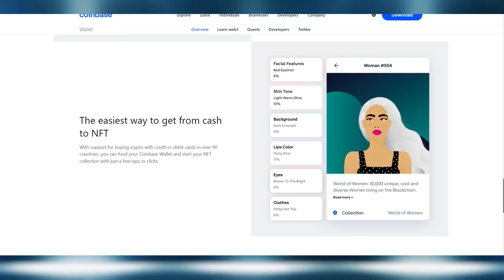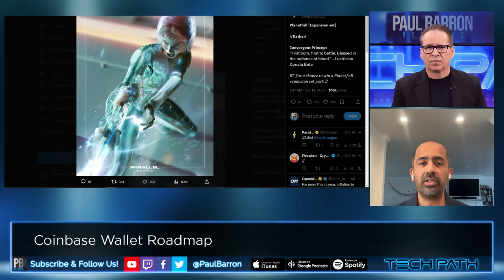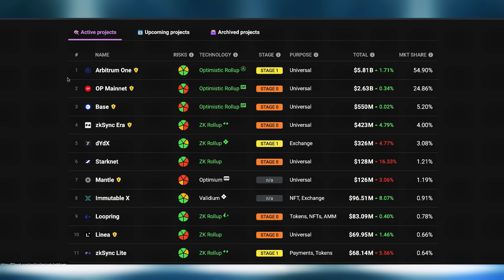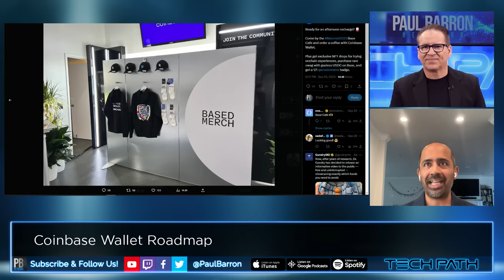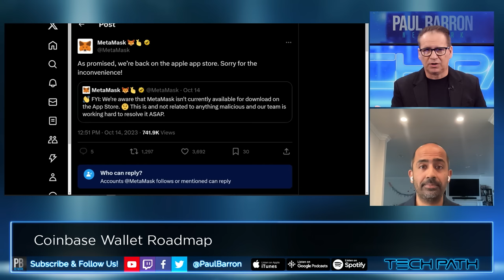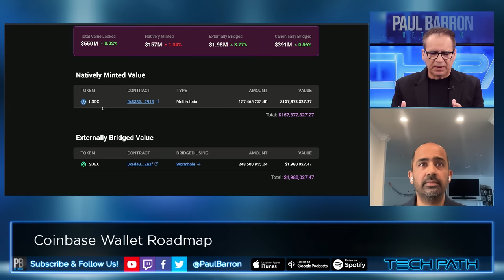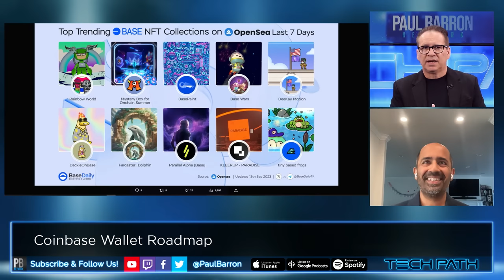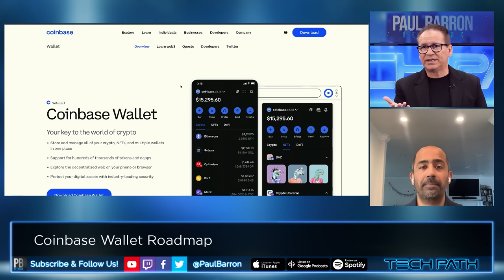Coinbase Wallet INTERVIEW🔵 Base Growth & Massive Updates Coming!🔥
On this episode, we're discussing Coinbase wallet's epic launch of Base chain and it's successful OnChain Summer Event. We're also taking a look at roadmap updates coming to the Coinbase ecosystem of products.

Guest: Chintan Turakhia - Coinbase, SR. Director of Engineering

00:00 intro
00:44 Coinbase Wallet
03:03 OnChain Summer Success
05:12 More Major Brands
06:47 OnChain Winter Coming?
07:14 Onchain dating
07:53 BASEpaint
08:31 BASE flipping Optimism
09:49 SocialFi Growth
11:29 BlackBird Tap-To-Pay
12:22 Super App
12:45 Retail Business Payments
17:00 Apple vs Crypto
19:04 USDC Yield Coming
19:58 Fiat Off-Ramp
20:45 NFT Shortcuts
22:04 3D & AR NFTs
24:10 Payments Speed & Merchants
26:42 outro